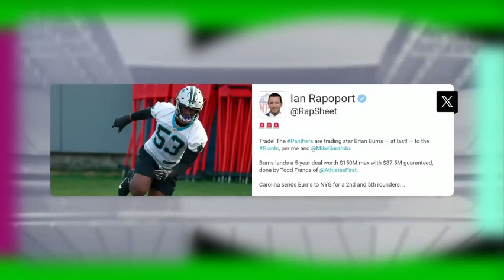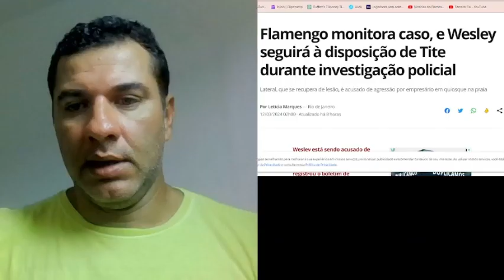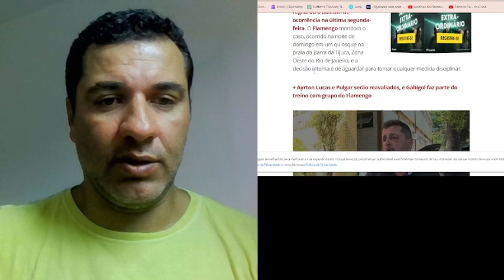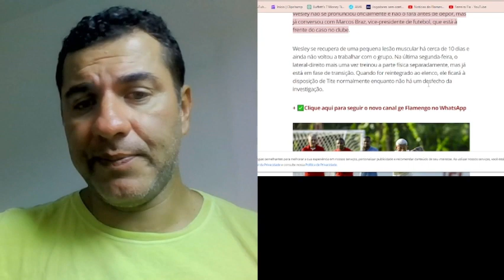CRAZINESS. LATEST NEWS | A BOMB Brian Burns Traded to the Giants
Brian Burns Traded to the Giants

Here, we take a deep dive into everything you love about ESPN, NFL, NBA, MLB, NHL, football and more.

Get ready for the most exciting moments from the NFL, NBA and other sports with highlights, post-game analysis and lively discussions about the latest news and happenings in the world of sports.

Also, don't miss our short videos  that quickly deliver the best moments and key updates from the world of sports.

If you're a fan of ESPN's "First Take," you'll love our Stephen A. Smith and Shannon Sharpe-inspired analysis and debates, bringing to light the most controversial topics and most passionate opinions in the world of sports.